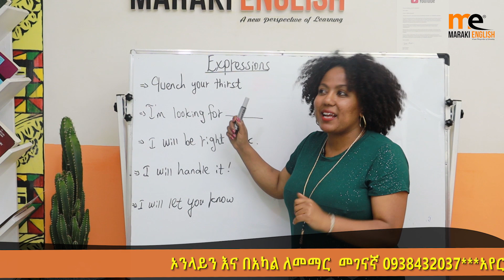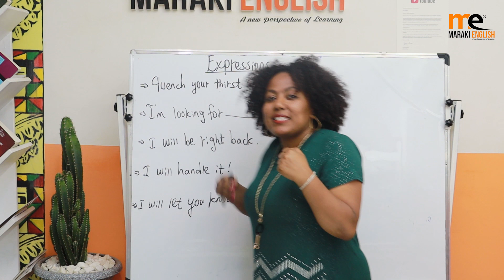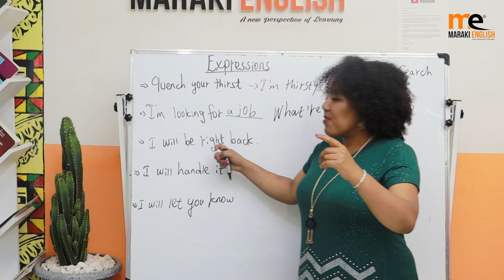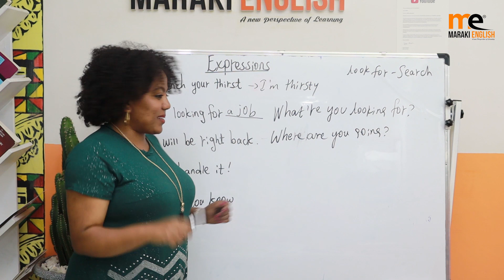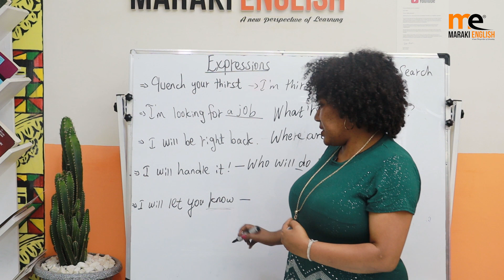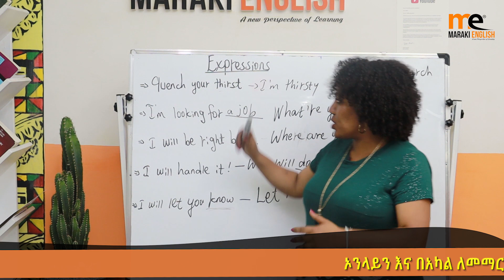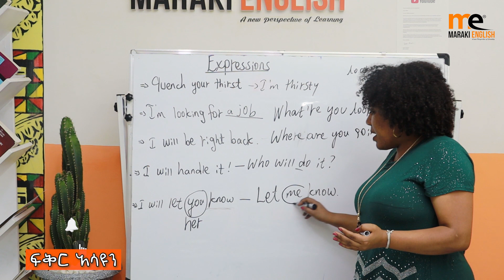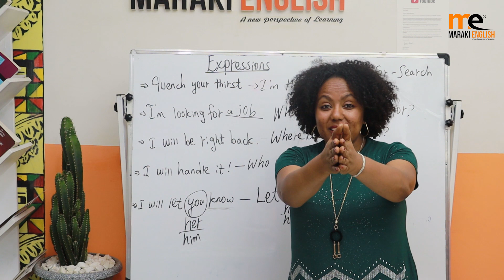በየቀኑ የምንጠቀምባችዉ/ Everyday Expressions